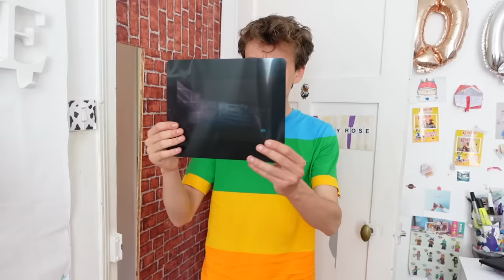NE PAS ALLER CHEZ LE DOCTEUR OUBLIÉ ! (SKETCH)